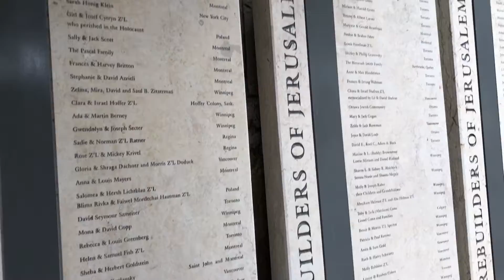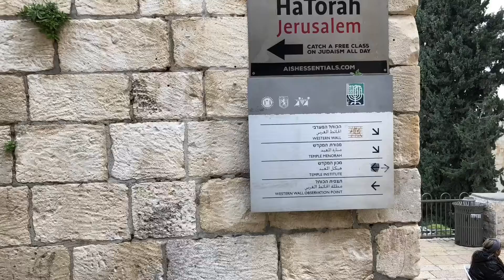Going to the Old City, Jerusalem